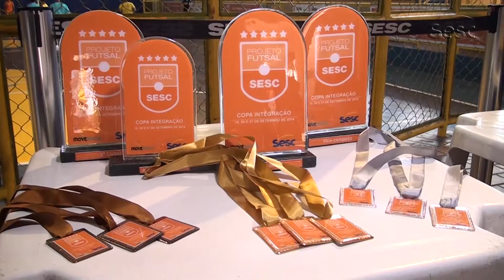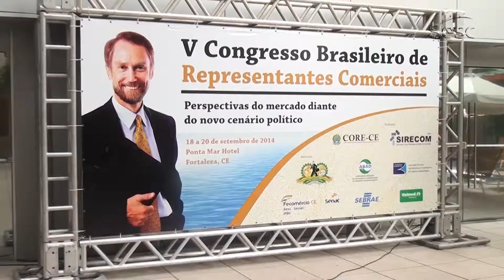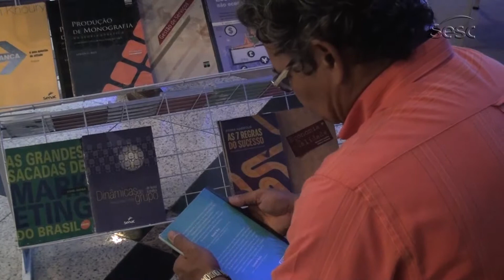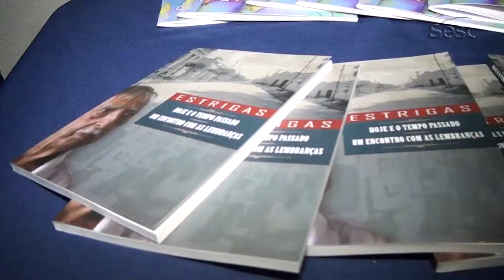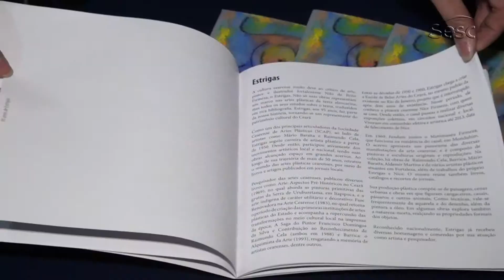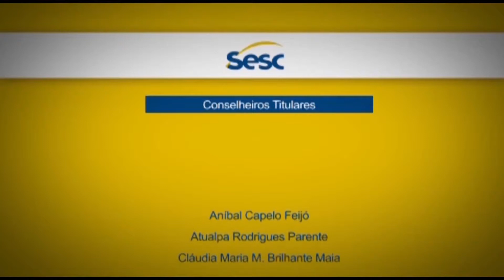Sesc Noticias Outubro 2014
A edição do Sesc Noticias de Outubro destaca o incentivo a prática de atividades físicas, a abertura da exposição do artista cearense Estrigas e a sensibilização sobre o câncer de mama com a campanha do Outubro Rosa. Confira no vídeo!